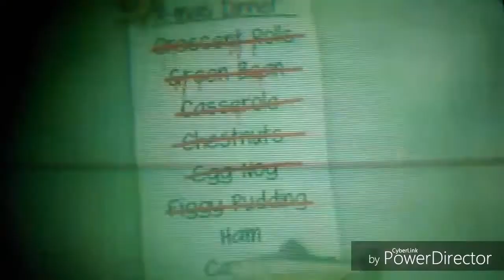the franny feet network commercial